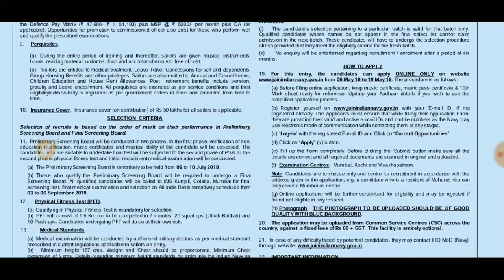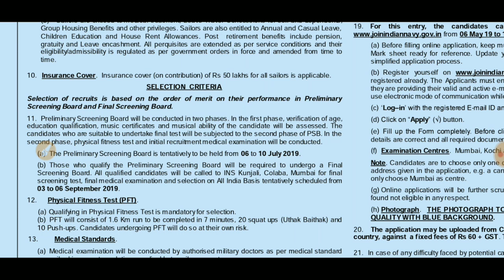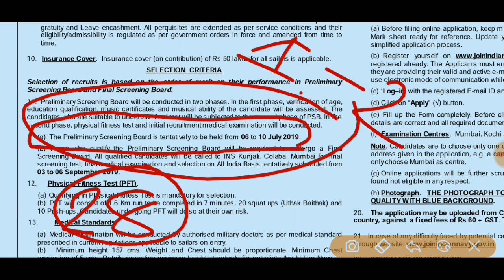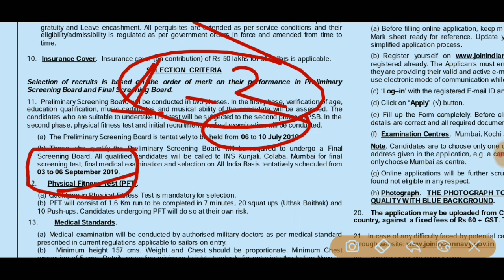Indian Navy MR - Musician Admit Card?